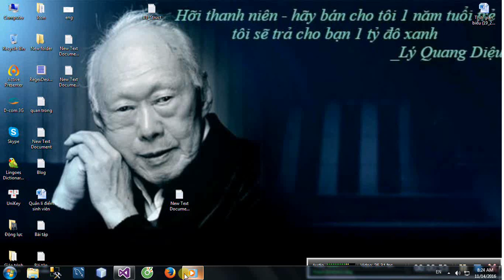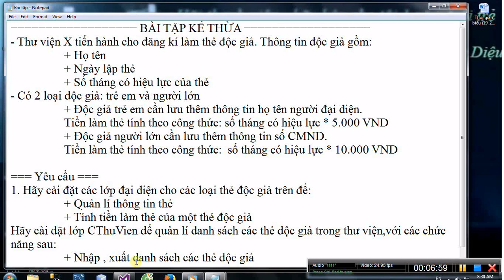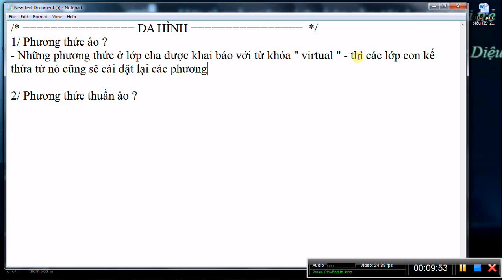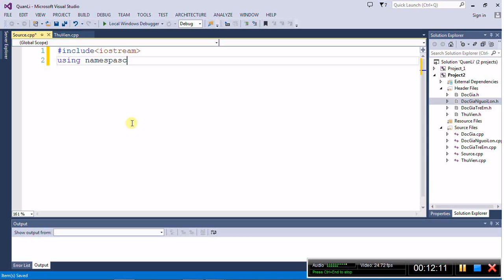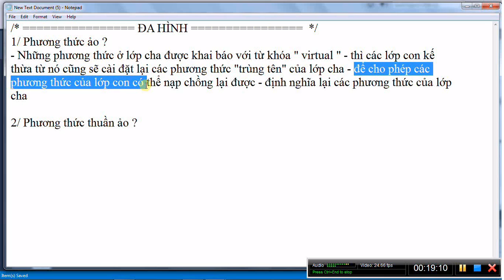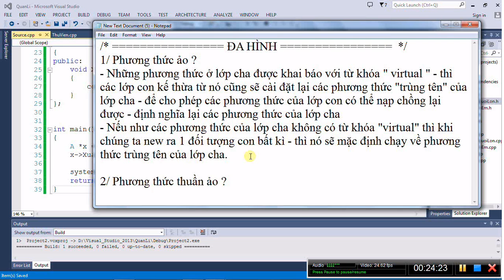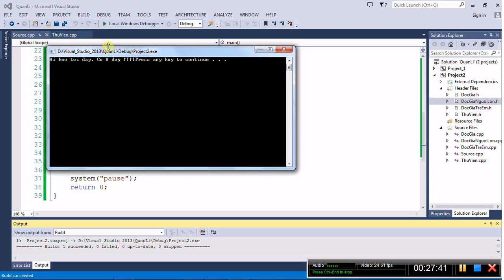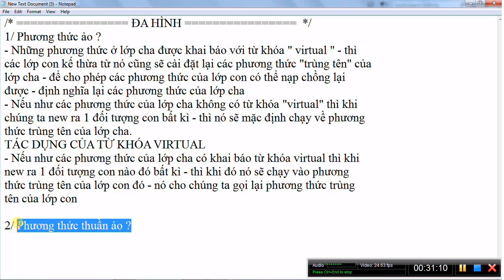[Hướng đối tượng C++] Đa hình là gì ?(Phần 1) - Phương thức ảo